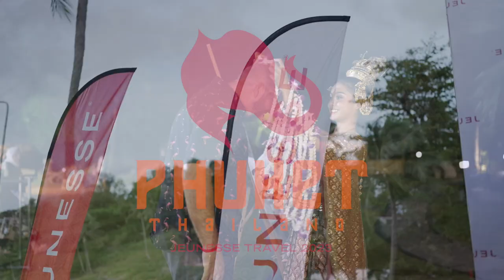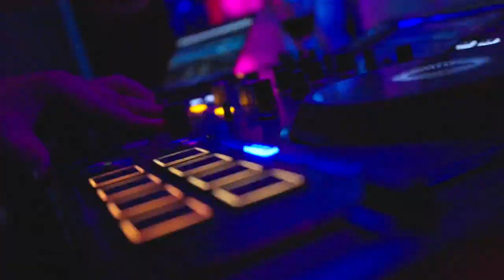2023 Jeunesse EMEA Incentive Trip Phuket Recap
🏖️ Life’s a beach, and our Europe, Middle East, and Africa family lived it up in Phuket, Thailand while indulging, discovering, and exploring in style.

🏖️ Welcome dinner on the beach
🌊 Soaking up vitamin sea
🐘 Elephant sanctuary
📸 Phuket City tour
🚤 Speedboats to Phang Nga Bay where the emerald green waters and towering limestone cliffs will take your breath away
🪨 Enchanting caves
🗒️ Business meetings
🍾 Farewell celebration at Blue Elephant